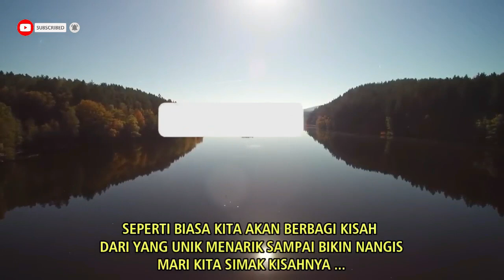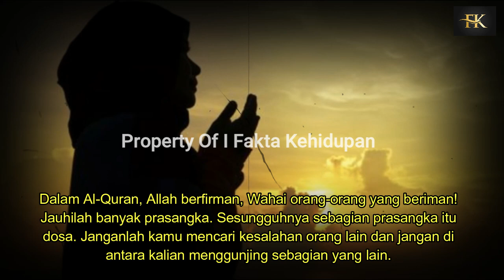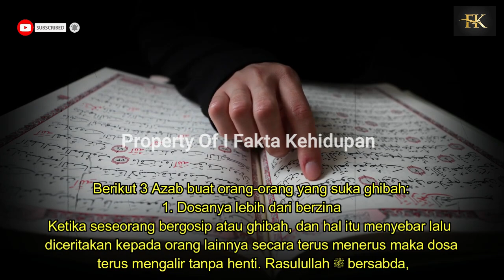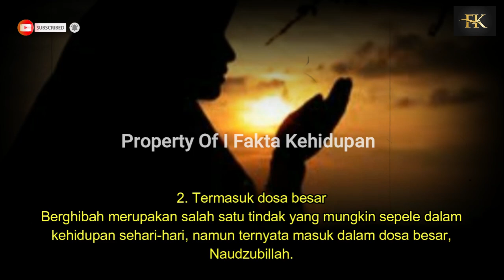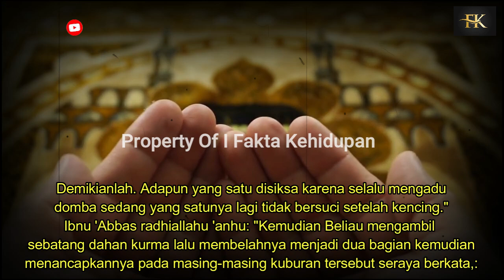AZ4B MENGERIKAN !! AKIB4T SUKA GOSIP DAN GIBAH DAPATKAN BALASAN MENGERIKAN DI ALAM KUBUR , TERNYATA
WAJIB TONTON SEBELUM MENYESAL !!